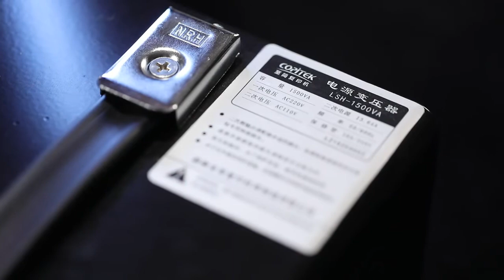World largest refurbished copier factory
Copitek is the world largest copier remanufacturer, we have produced 40% refurbished copiers in China, export 70% of remanufactured printers worldwide. Become a strong partner of copier leasing companies over 150 countries around the world.